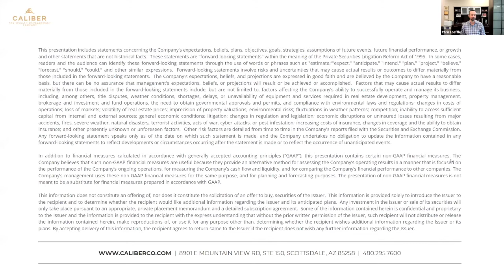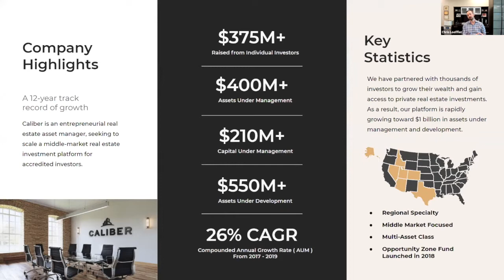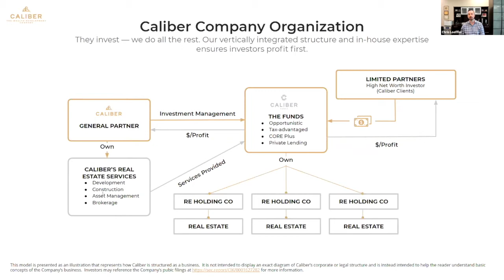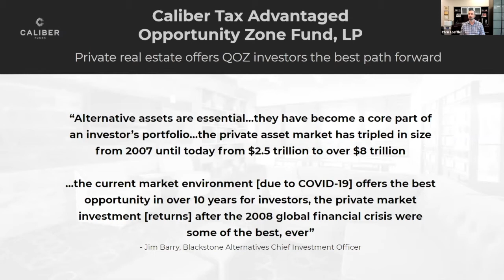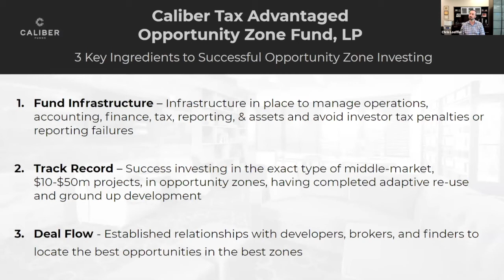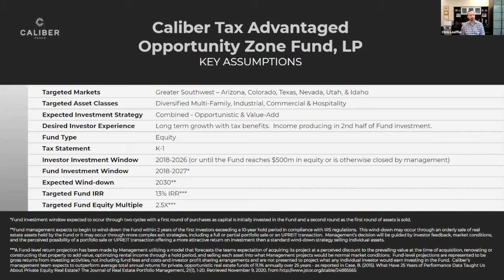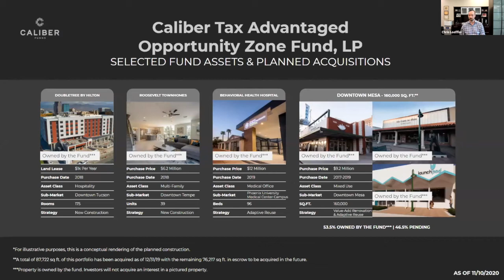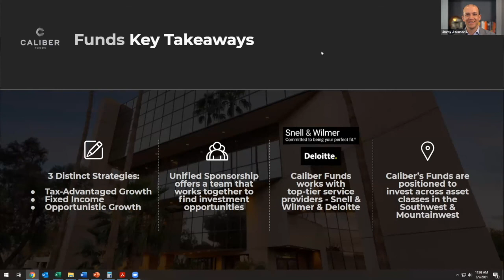Caliber Tax Advantaged Opportunity Zone Fund - OZ Pitch Day (Mar 2021)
Chris Loeffler pitches the Caliber Tax Advantaged Opportunity Zone Fund during OZ Pitch Day. Recorded live on March 9, 2021.